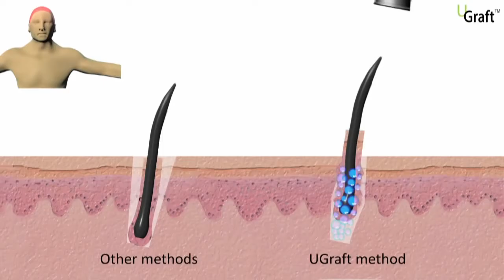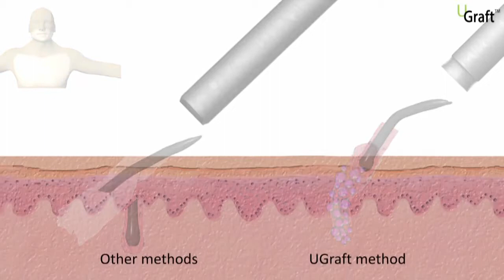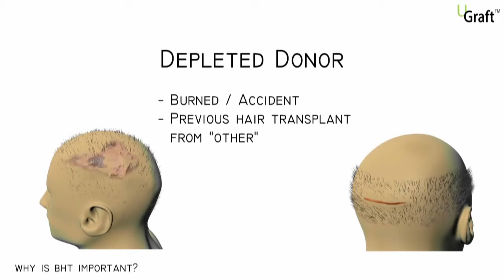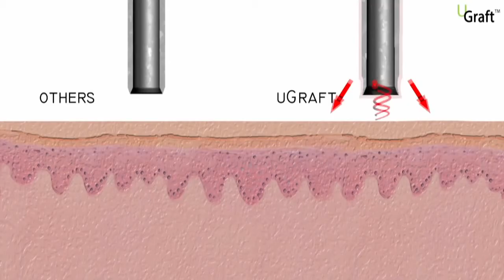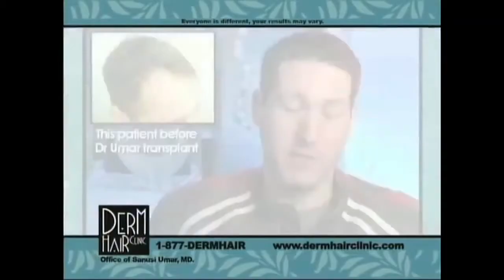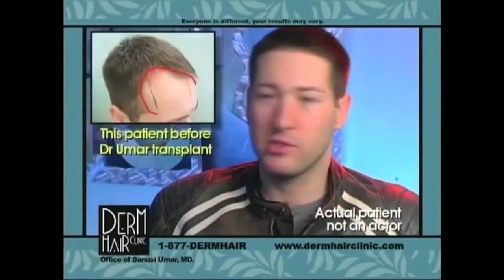Implante Trasplante Capilar usando el metodo uGraft por Dr Umar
La paciente del siguiente video estaba preocupada por lo que los años han hecho a su rostro. Deseaba deshacerse de arrugas entre sus ojos, y líneas severas de quijada en la parte inferior de sus labios.

La paciente especificó que no quería usar BOTOX, Laser, o ningún tipo de cirugía intrusiva. Para llegar a estos resultados, el Dr. Umar, en su clínica Finetouch Dermatology en Berverly Hills, CA, utilizó inyecciones de Radiesse.

Radiesse es producido de substancias que pueden ser encontradas en huesos y se combina con una solución de adormecimiento mientras está siendo inyectada. Es posible que un poco de hinchazón y enrojecimiento ocurran después de la inyección. Estas dos ventajas hacen Radiesse una buena opción en procedimientos extrahospitalarios.

El siguiente video demuestra los resultados después de las inyecciones de Radiesse relleno cutáneo.